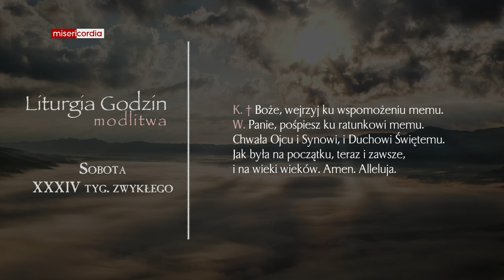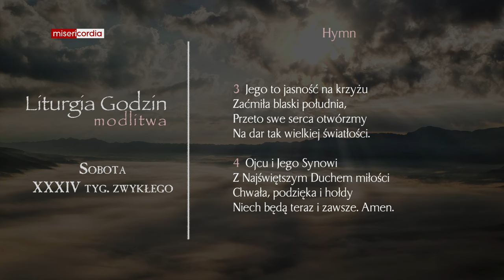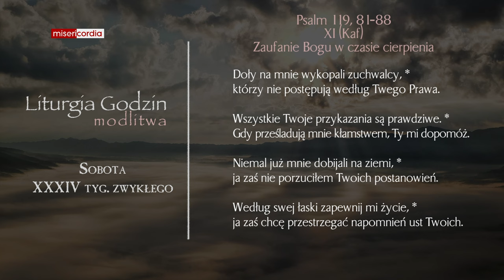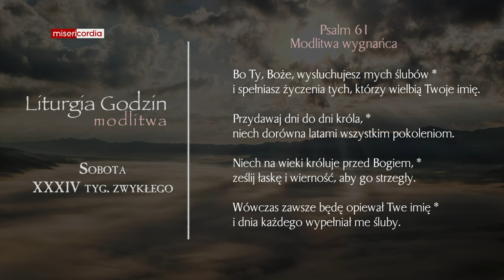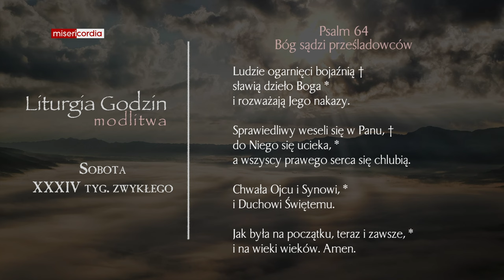Liturgia Godzin | Modlitwa Południowa | Sobota, XXXIV tyg. zwykłego